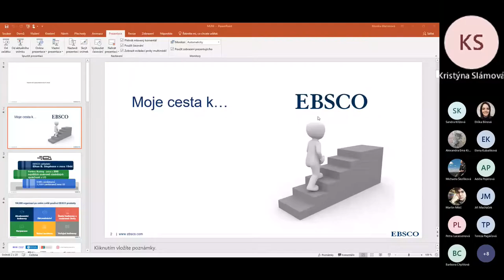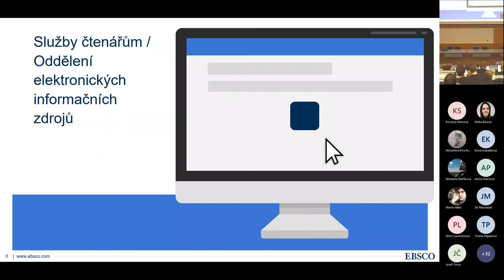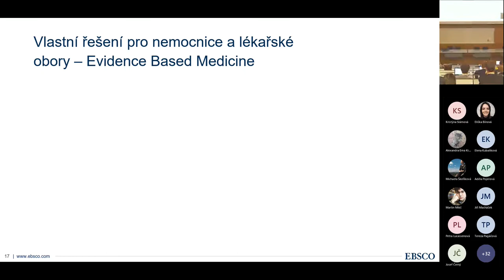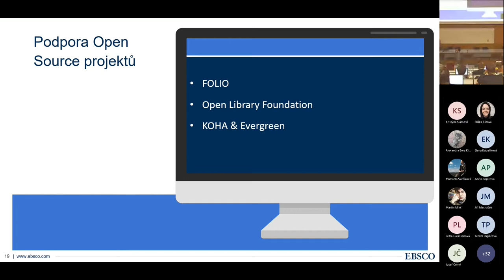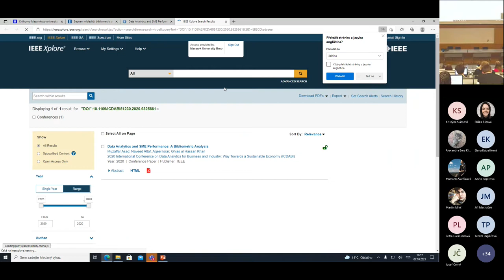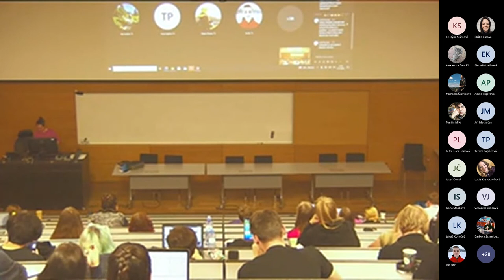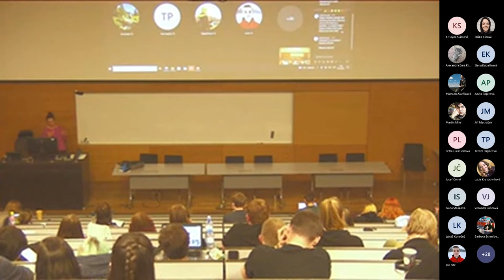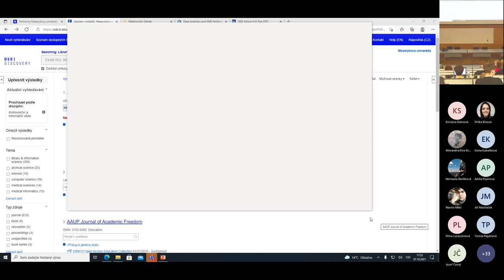Karolina Podloucká: Objevte svět nejen elektronických zdrojů